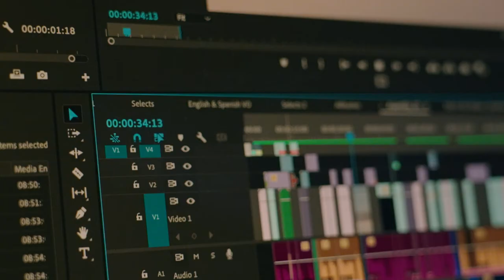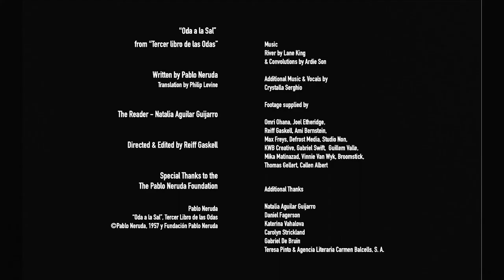Behind the Scenes of Ode to Salt | My Rode Reel 2021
Pablo Neruda's Ode to Salt BTS

A behind the scenes compilations of moments captured while creating Ode to Salt, an Anglo-Spanish telling of Pablo Neruda's Oda a la Sal.

Not quite BTS of the whole process but managed to include a few parts including how I got the VO without a recorder using the Rode VideoMic Pro+. Without the means to travel, I furnished a large part of the story through cinematic stock, considering the need to cover a truly vast story requiring varied subject matter. Stuff left out include my filming of some salt macros, various b-roll film burns, SFX recordings and the sourcing and shooting of a vintage typewriter.